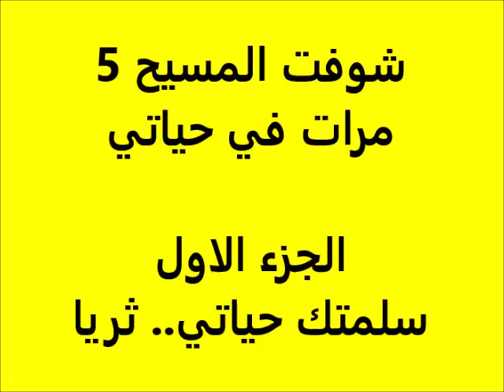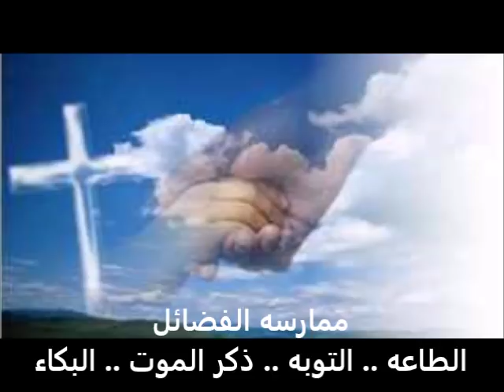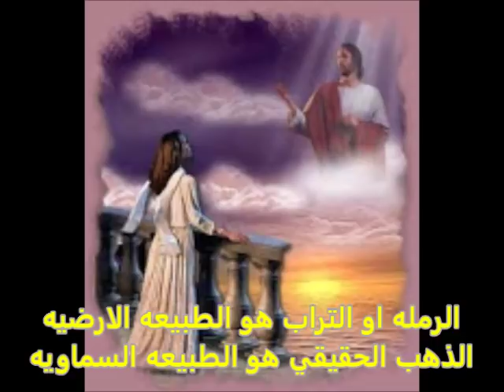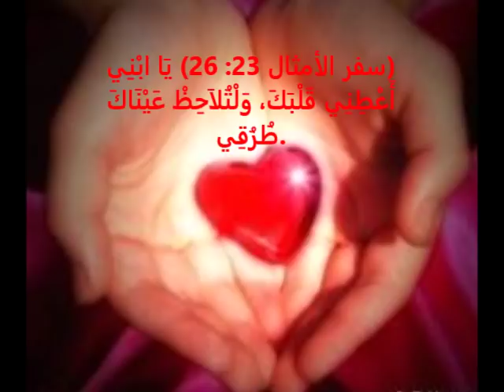انا شوفت المسيح كتير .. ج 1 .. سلمتك حياتي .. ثريا ** J'ai vu Jesus beaucoup .. Partie 1 .. Soraya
شوفت المسيح 5 مرات في حياتي وحاليا قالي احكي
فَتِّشُوا الْكُتُبَ لأَنَّكُمْ تَظُنُّونَ أَنَّ لَكُمْ فِيهَا حَيَاةً أَبَدِيَّةً.وَهِيَ الَّتِي تَشْهَدُ لِي
 (يو 5: 39-47)
بنتعلم دايما عن طريق الكتاب المقدس والكنيسة والاسرة
من كتاب سلم الدرجي للقديس يوحنا كليماكوس

هدف الحياة  الأتحاد بالله .. وعن طريق السكون .. الصلاة .. اللاهوي .. المحبة

اساس الحياة الروحية
1
الأنفصال عن العالم ..  بالزهد والنسك والتخلي والوحدة
2
وممارسة الفضائل .. الطاعة والتوبة وذكر الموت والبكاء

والرؤية الاولي اللي انا شوفت فيها المسيح وبدء يقود كل حياتي وناقشني في افكار كتير جوايا